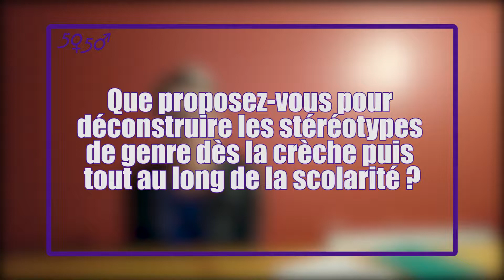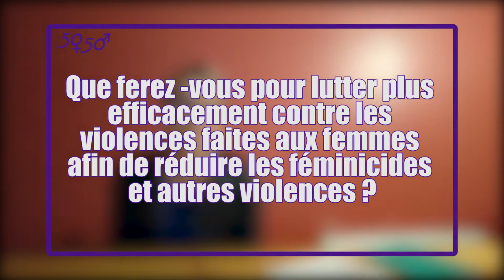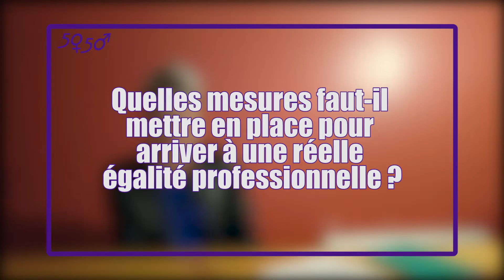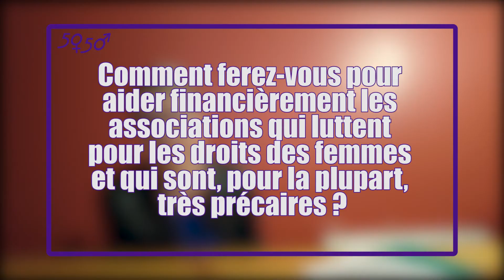Interview de Céline Malaisé pour 50-50magazine